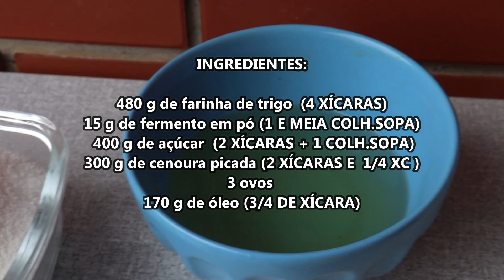BOLO SIMPLES DE CENOURA QUE VIROU BOLO DE FESTA!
Oi oi amores,hoje trago para vocês uma receitinha super simples,que pode ser ideal para um café da manhã.chá da tarde ou lanche home office quanto para um bolo de festa infantil,sabem porque?
Porque leva ingredientes simples que agradam crianças e adultos.
Como era aniversários dos meus afilhadinhos,fiz este bolinho com muito amor para entregar para eles.
Em época de Pandemia não se pode fazer aglomerações,então,só entreguei na porta o bolo e assisti pela web cam o parabéns,fica um vazio,mas logo ,logo estaremos vivendo uma vida normal e poderemos nos abraçar e recuperar o tempo perdido.
Abaixo deixo a receita e a cobertura originais ,porém eu coloquei uma cobertura e um recheio de brigadeiro comum.
OS INGREDIENTES EM XÍCARAS  E O PREPARO DO BOLO ESTÃO NO VÍDEO :)
Ingredientes da massa:
 480 g de farinha de trigo
15 g de fermento em pó
400 g de açúcar
300 g de cenoura picada
3 ovos
170 g de óleo

Cobertura
120 g de açúcar
40 g de chocolate em pó
40 g de manteiga sem sal
20 g de leite
Se quiser fazer com essa cobertura,faça ela assim:
Cobertura Leve todos os ingredientes ao fogo até ferver e utilize.